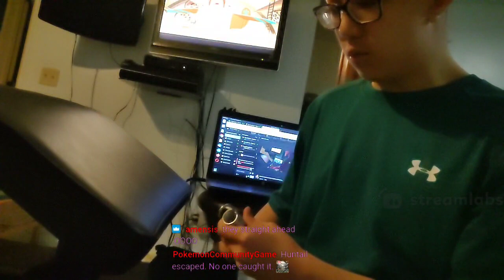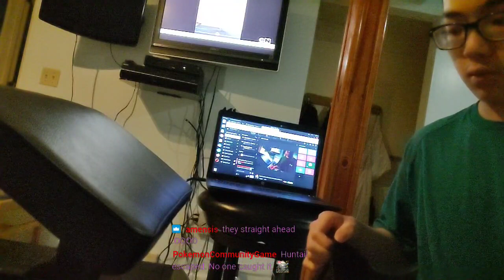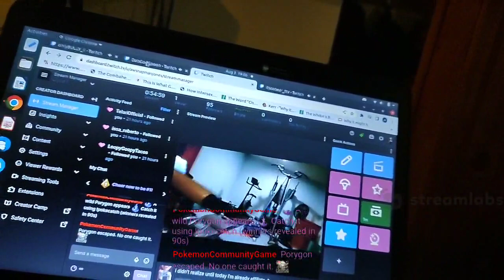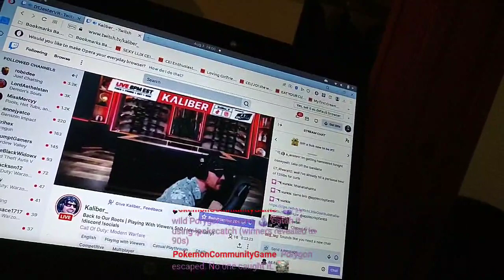why did the fat man go to minnesota? because he could only drink a mini soda!